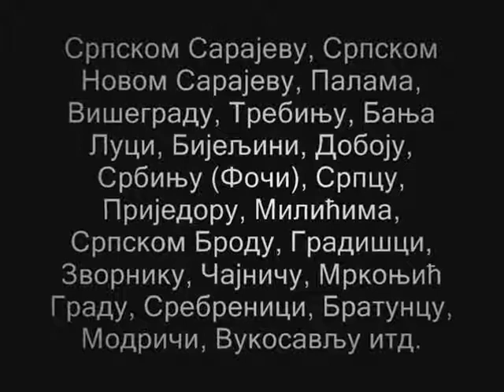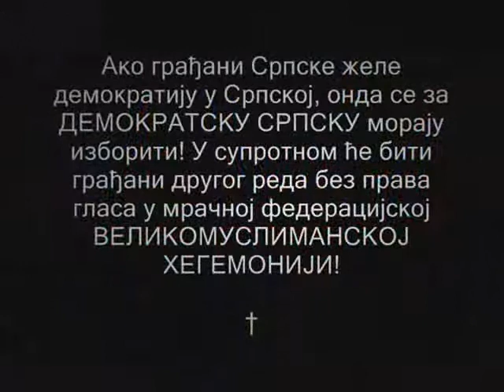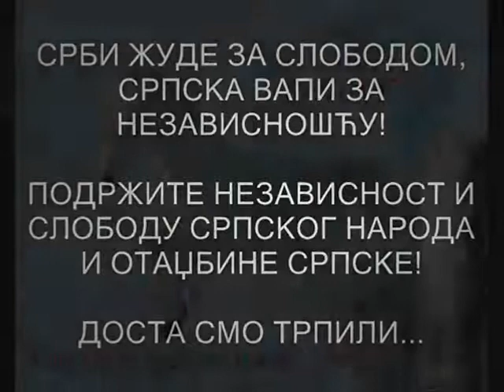Masovni protesti u SRPSKOJ: NE DAMO SRPSKU 29.10.2007. slike †